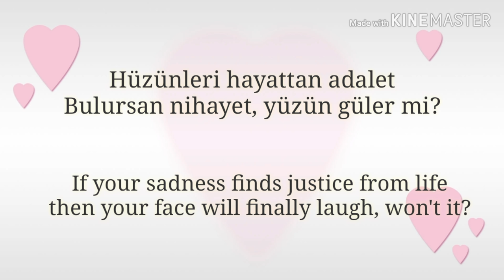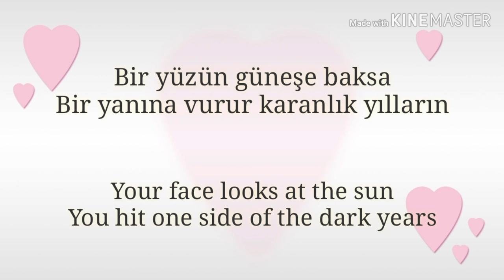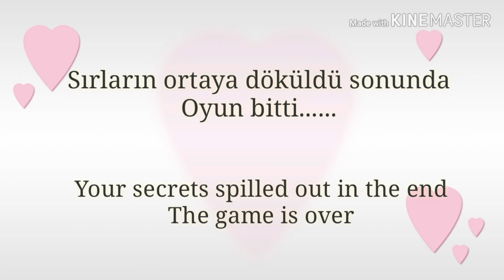"Yüzün Güneşe Baksa" lyrics with English translation - Güneşin Kızları /Sunshine Girls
Drama : Güneşin Kızları (Sunshine Girls)
Song : Yüzün Güneşe Baksa (Your face looks at the sun)
Singer : Hakan Tunçbilek

Teşekkürler!
Thanks!